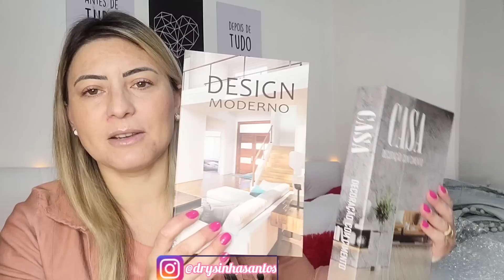COMPRINHAS NA SHOPEE DE ENXOVAL/DECORAÇÃO/ ORGANIZAÇÃO/MESA POSTA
Kit Com 2  Almofada Retangular Baguete Suede Drapeada 30x50cm (COM REFIL DE SILICONE):

Olá!
Hoje compartilho com você mais um vídeo de comprinhas da SHOPEE. Dessa vez,são comprinhas para casa, enxoval e decoração da cozinha, sala e quarto. Acompanhe tudo no vídeo.

Tchau!😍😘😘😘

•Curte!
•Compartilha!
•Comenta!

Tchau!😍😘😘😘